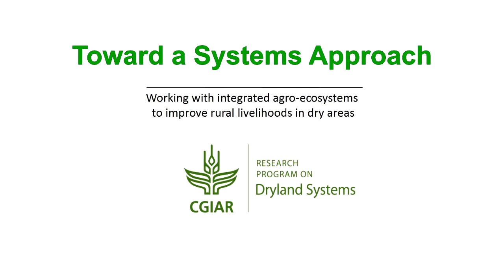The Last Wall Against Desertification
Building resilience for smallholder farmers in marginal drylands

Description:
Roughly 1.5 billion people -- a quarter of the world's population -- depend directly on land that is being degraded as we speak. In dry areas, desertification  is on the rise leading to loss in productivity. Yet millions of families across Africa and Asia rely on farming for sustenance. What can research do to help these communities?